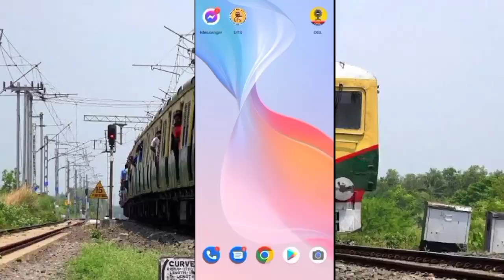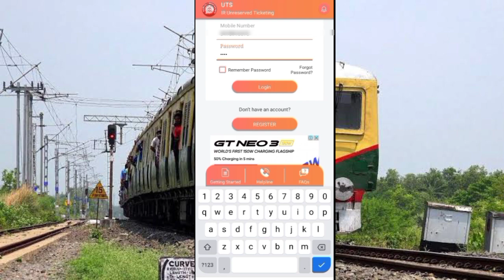UTS Ticket Booking Process!UTS App Se Local Train Ticket Kaise Book Kare|Platform Ticket Booking Pro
Hello Friends 🙏

Dosto May ya Videos May UTS App Se, Local Train Ticket Booking Process,Platform Ticket Booking Process,Train E-Paas Ticket Booking Process,Monthly Ticket Booking Process, uts app how to use,uts app se local pass kaise book kare, uts app login problem,uts app kaise use kare,uts app se paisa kaise nikale uts app handset change request,uts app se ticket cancel kaise kare,uts app ko ragister kaise kare,Uts ko dusra phone me kaise use kare,Uts Wallet ma paisa Kaise Add Kare ,Uts Booking Upi,Or V Bahut kuch Batya hu Jin ki madad se aap Apne Android Phone se Ticket Book kar Payenge.Dosto agar Hamara Videos Pasand Aay To Plz Mera Channel ko Like,Share And Subscribe Jarur kare Taaki mera Agla Helpful Videos aap Ko Mil Jaye 🙏🙏🙏🙏🙏